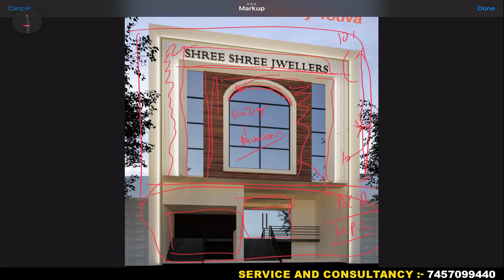jewellery Shop Elevation Design - 2022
In This Video We Talk About jewellery Shop Elevation Design
Materials Of jewellery Shop Elevation
Modern Elevation Design Of jewellery
front elevation of jewellery shop
shop elevation design

2)for mike we use:

Cheers
Youva Team